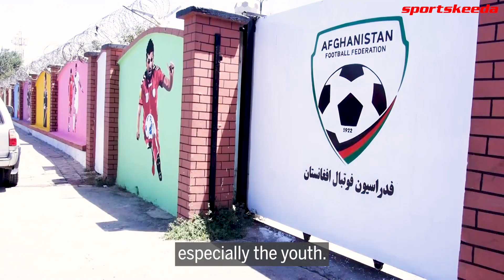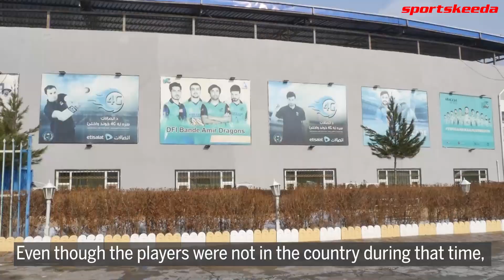The Taliban & Afghanistan's Tryst With Cricket | Rashid Khan| Mohammad Nabi| IPL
The Taliban took control of Afghanistan in August 2021. Several died and countless were displaced when the takeover happened. But Afghanistan has always looked to cricket with hope and positivity. Players like Rashid Khan, Mohammad Nabi and Mujeeb Ur Rahman have done enough to inspire the future generations. The sport continues to be played with great passion in the country but has undergone a few changes. Find out how the biggest political development in the country's history has changed the sport.